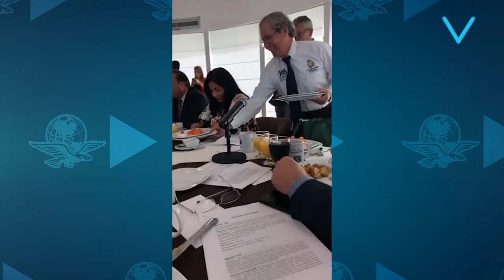Diputados hacen el feo a tarahumaras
Mientras los representantes de la etnia exponían su problemática, los legisladores desayunaban sin ofrecer mesa o alimentos a los rarámuri